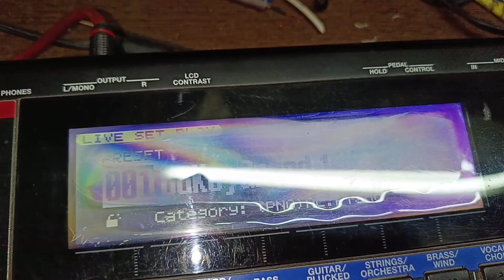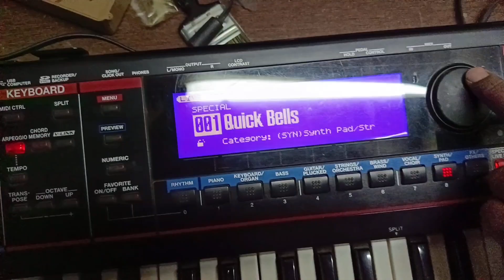Roland Juno Gi Display Problem Solution | Roland Xps10 Unboxing | Roland Xps30 Indian Tones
Roland
Roland Xp60 Indian Tone
Roland Xps30 Indian Tones
Roland Xps10 Indian Tones
Roland Xp50 Indian Tones
Roland Keyboard Repair
Roland New Keyboard 2024

All Type Of Electronic Musical Instrument Repairs

Keyboard
Samplers
Guitars
Pad